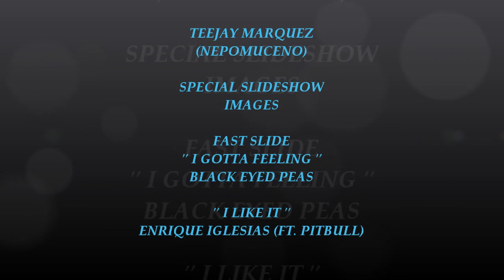TEEJAY MARQUEZ 2011 PHOTO SLIDE SHOW NEW VERSION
special 2011 slide show images of teejay marquez ( GMA ARTIST TALENT )